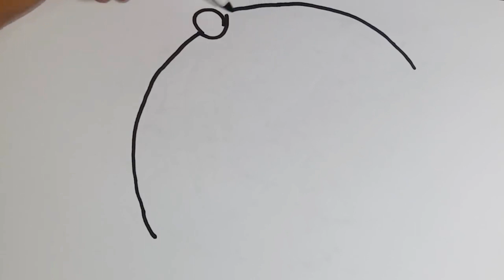Comment dessiner et colorier un parapluie ouvert